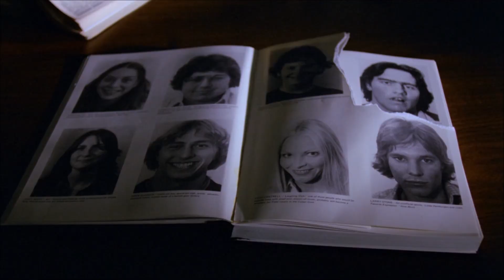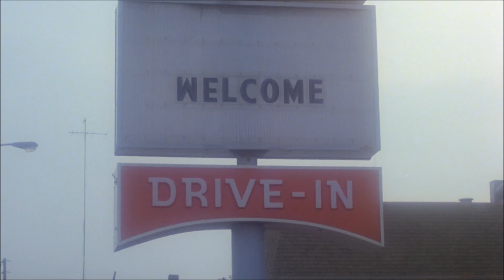Ray Gun Hero - Prom Night Mystery (feat. GlitterWølf) - Synthwave 2018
Artist - Ray Gun Hero
Title - Prom Night Mystery (feat. GlitterWølf)
EP - Plethora
Label - Ray Gun Hero (Self-Released)
Country - USA
Style - Synthwave, Synth-pop, Electronic Rock
Year - 2018
Video - Edited by Scott Forte
Movie Footage - Prom Night (1980)

All music and vocals written by Ray Gun Hero.

Album Art by Mafer Manuera

Support Ray Gun Hero

Support GlitterWølf

RetroSynth is on Tumblr,  SoundCloud, Facebook, Twitter, and Bandcamp.